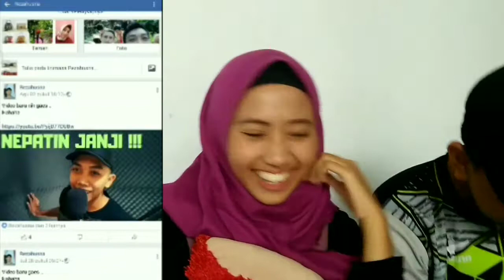CRINGE PARAAAH!! | Bongkar foto 4L4y rezahusna!!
CRINGE PARAAAH !!! BONGKAR FOTO ALAY REZAHUSNA